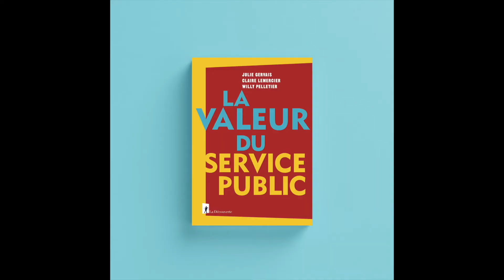Vieillots, les services publics ? Réponse de Claire Lemercier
Vieillots, les services publics ? Claire Lemercier, historienne, tente de répondre à cette question et à tant d’autres dans le livre « La valeur du service public », écrit avec Julie Gervais et Willy Pelletier.

Ce livre est disponible en librairie.

Éditions La Découverte